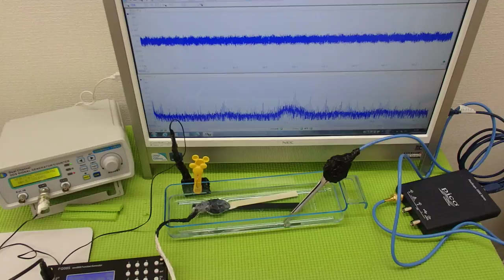超音波の非線形振動 ultrasonic-labo